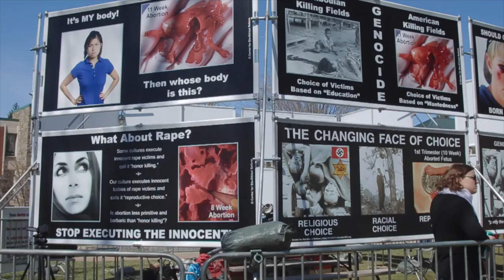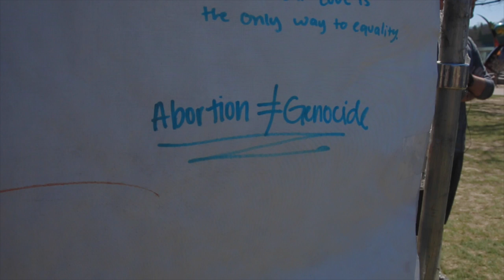On Campus: Abortion Demonstration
The Center for Bioethical Reform took to our campus today to spread their word and views to students on campus, this is what happened.